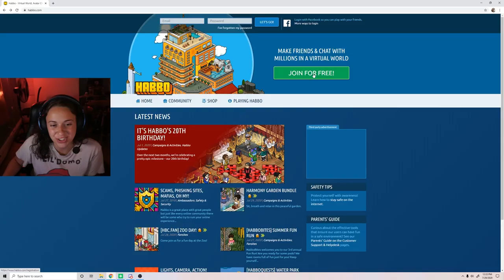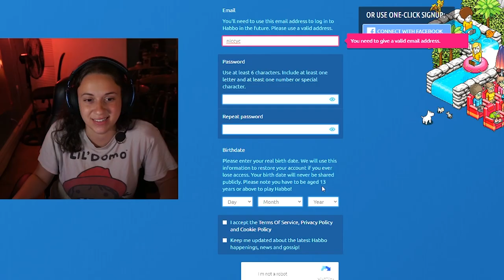playing Habbo Hotel except it's 2020 and the game hasn't changed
this game used to be my sh*t
~ socialz ~